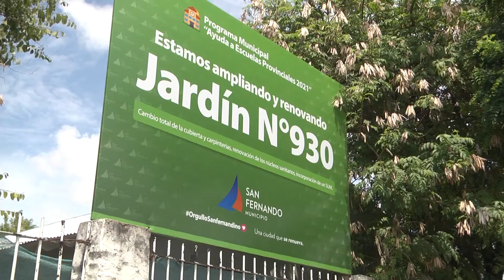Avanza la obra de renovación del Jardín Nº 930 en el barrio Crisol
La remodelación integral del Jardín Nº930 se lleva a cabo en el marco del programa municipal Ayuda a Escuelas Provinciales 2021, que este año incluye 7 establecimientos con una inversión de más de 400 millones de pesos.